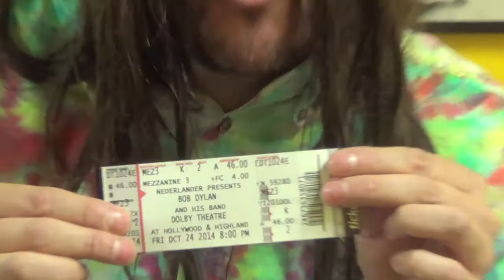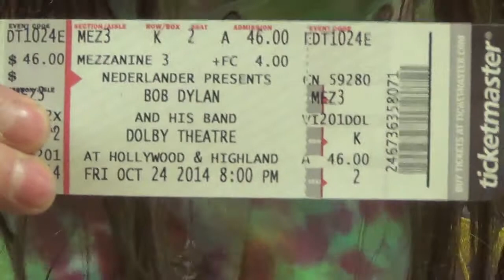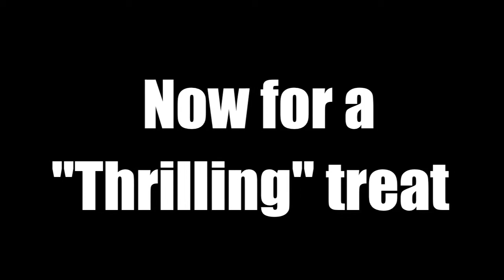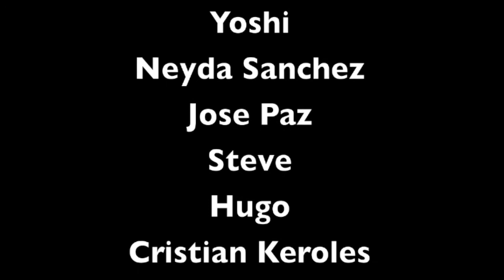BOXER TV 10-27-14